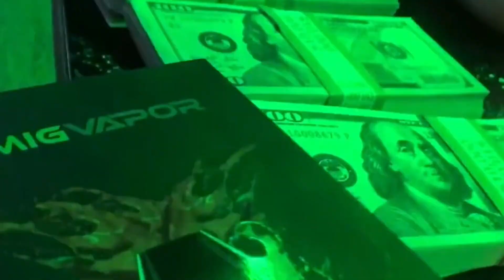Travis Scott - ICE ft. Wiz Khalifa x French Montana (Music Video)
Prod.by- Neksazy & Djkayden

wiz khalifa and snoop dogg young wild and free lyrics,
wiz khalifa empire of the sun remix french montana,
french montana